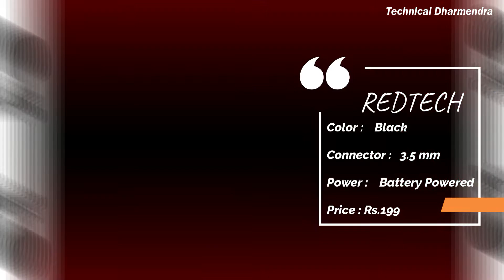Best MIC For YouTube Videos Under 200 | budget mic for beginners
Product Link : REDTECH MIC
HUMBLE MIC
BLAXSTOC MIC
About Video : Hello Doston aaj ki is video mein hum baat karne wale hai ( Best MIC For YouTube Videos Under 200 | Best Collar Microphone ) to video ko last tak pura dekhiyega taki koi bhi cheez miss na ho !

Topic Covered In This Video : Best MIC For YouTube Videos Under 200 | budget mic for beginners
Note : Agar aap sabhi meri tarah Low cost /Cheapest accessories purchased karna chhahte hai to niche maine best cheapest items ki link di hui hai aap use check out kar skte hai qki sabhi beginners ko me ek suggestion dena chahta hu ki starting mein Highcost accessories ki taraf na bade phele starting kare or dheere dheere accessories purchased kare and agar aap ke pass invest karne ko paise to hai aap High Cost bhi purchased kar skte hai.

Accessories Links : Mic : Aerizo S774 Casual Collar Microphone

Doston iss channel ke medium se me aap tak sabse saste or best product pahuchane ki kosis krunga taki aap sabhi kam budget mein bhi apna ek kaam chala sake or ek achi or sasti surubaat kar ske...
qki har kisi ke pass utna budget nahi hota hai jo costly accessories purchase kar paye. to apna bhai Dharmendra apke ke liye ese hi kayi product lata rahunga. Thankyou..Love you all.